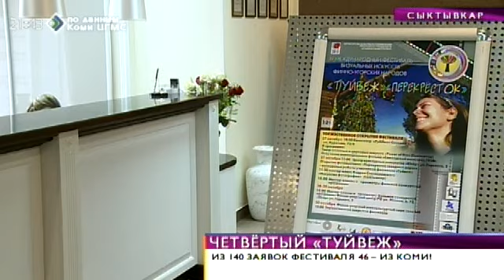Из 140 заявок фестиваля «Туйвеж» 46 - из Коми! 29 октября 2015